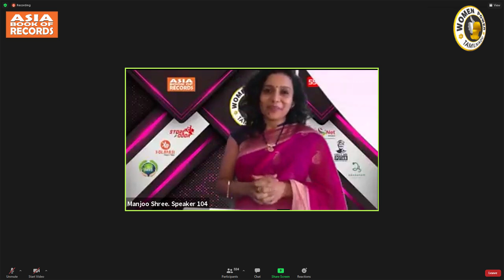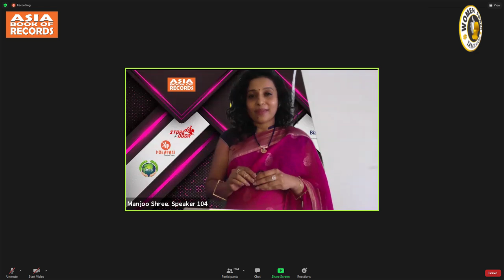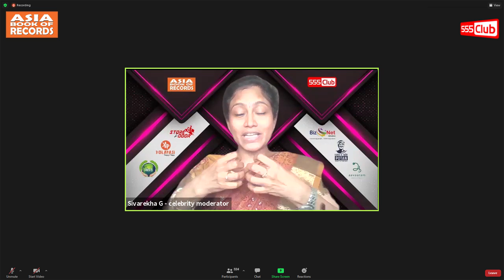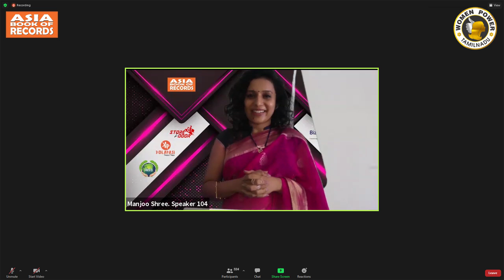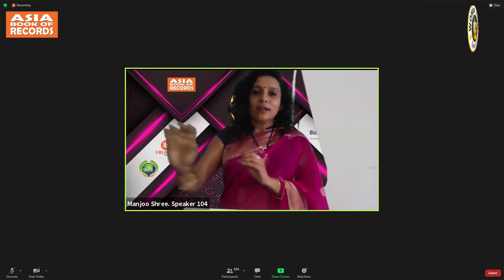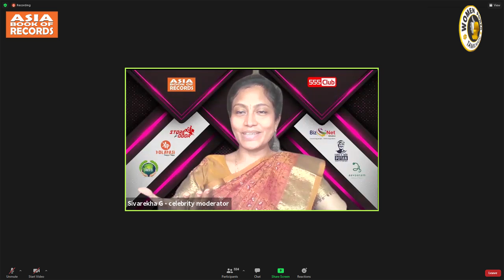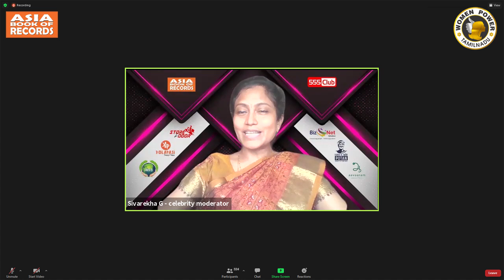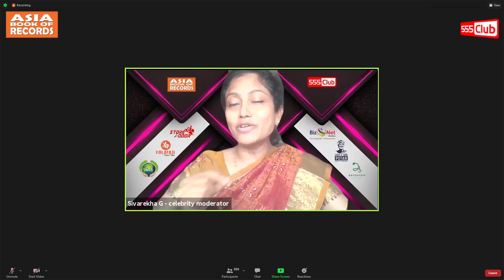Manjoo Shree Speech Video - 555 Club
I'm Manjoo Shree and I'm on a mission to help 100,000 Young adults and women achieve Emotional mastery using Resilience Rapid transformation therapy and I'm the founder of the Lifeolicious Tribe!

Founder /
International Life Transformation Coach .
Join our academy to live the best life you deserve at https.

Author of " Life Parachute " - A self help book for children for the first time in India .

Amazon Best Selling Author - Shifting Gears: A Winners Play Book to Pivot During a Crisis

Manjoo Shree ©™ (@lifeolicious) • Instagram photos and videos

Listen to me singing my own cover song - pop melody -

 Take a look at my LinkedIn profile:
Manjoo Sree
Certified International Life Transformation Coach / Creative Director / Founder
Event Starting on: Sep9th 09:09:09am
Platforms: Zoom, Youtube, Facebook & Clubhouse